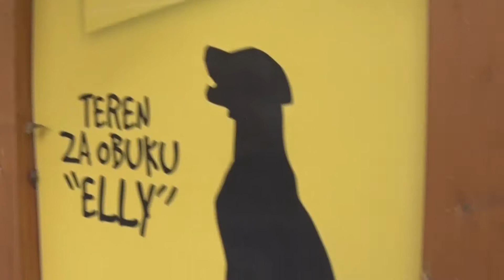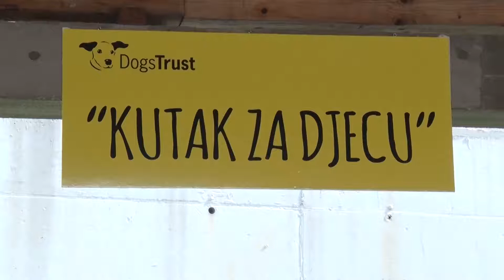Dan otvorenih vrata Dogs Trust Škole za pse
Predstavništvo Fondacije Dogs Trust u BiH je u subotu, 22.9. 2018. godine od 12:30 do 19:30 na lokaciji Škola za pse organiziralo Dan otvorenih vrata u Školi za pse.

Vrata Dogs Trust Škole za pse bila su otvorena brojnim zainteresiranim, a posebno vlasnicima pasa koji još nisu bili u Školi koji su imali priliku da pogledaju terene za obuku, porazgovaraju u konsultuju se s instruktorima Škole 1 na 1, te da budu dio radionica i diskusije o konkretnim ponašanjima pasa.